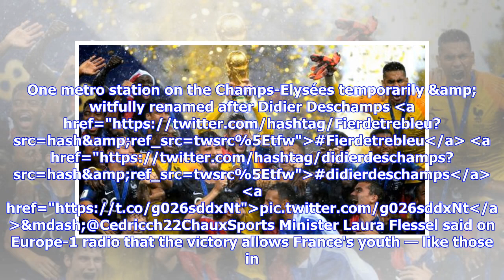'Eternal happiness' as France celebrates World Cup victory | CBC Sports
World Cup, World Cup and more World Cup — that's all France is talking about."Eternal Happiness" said Monday's headline in sports daily L'Equipe, summing up the mood of many who can't imagine the euphoria will ever fade. France's win restores order to chaotic World CupFrance is readying to welcome home the national soccer team for a Monday parade down the Champs-Elysees, where tens of thousands thronged after the team's 4-2 victory over Croatia Sunday. President Emmanuel Macron exulted on the fi...